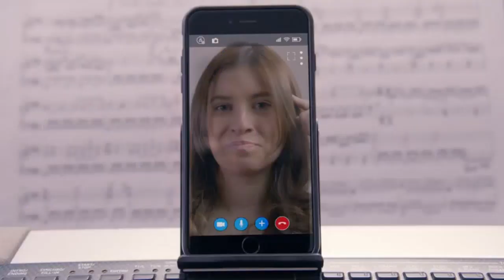😱Como dice el dicho 2023 || “La acción más pequeña es mejor que" (Parte 1)